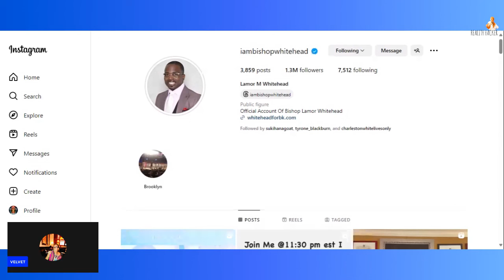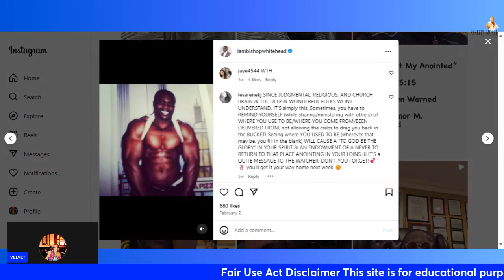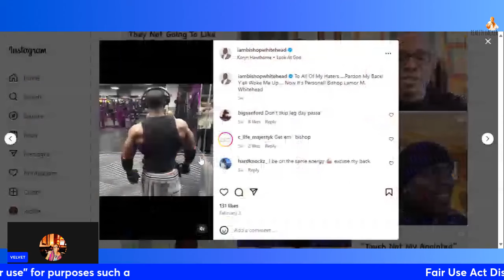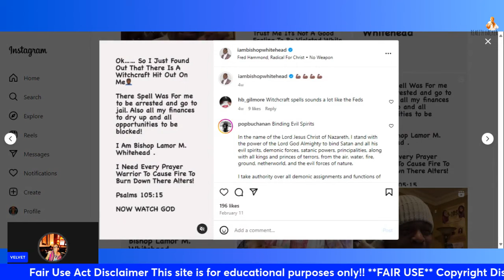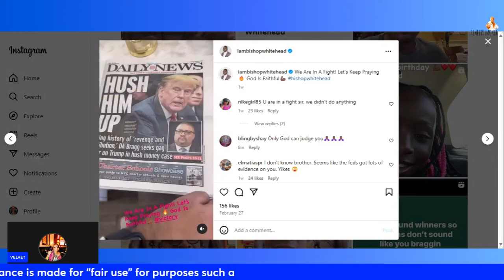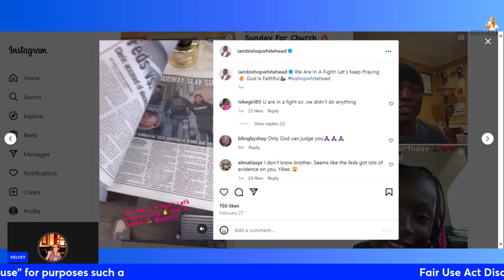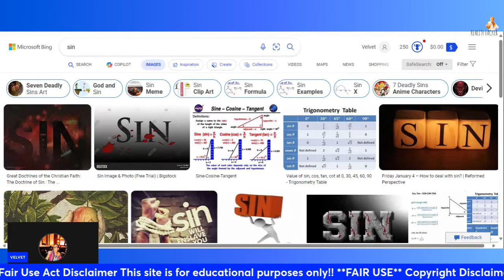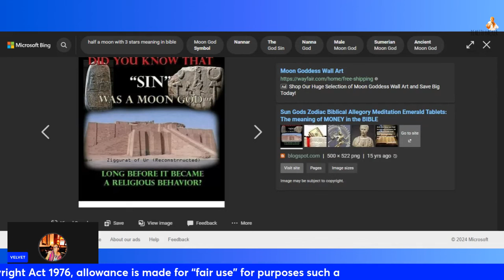Bishop Lamor Whitehead found guilty faces up to 45 years behind bars!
Bishop Lamor asked all of his prayer warriors to pray for him. Well I’m convinced that if they prayed for him to be free? That god who they prayed to said nah.